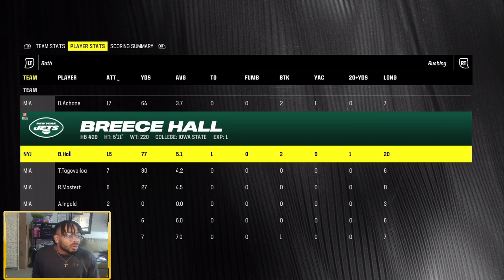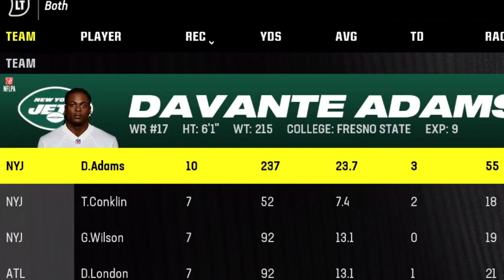What If Davante Adams REUNITED With Aaron Rodgers!?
This is an unlikely scenario as Mike Williams signed a 1 year  deal with the Jets on Tuesday BUT this duo would be dope to see again in action...Enjoy!

Pretty much I play Madden on this channel. Madden 24 ultimate team, Madden 24 Franchise, Madden 24 Tips and we just post regularly. My goal for this channel is to just put a smile on your face when you watch my content, and hopefully motivate you to pursue whatever it is you love to do in life. Sounds corny I know. but for real I pray that anyone who takes the time out of their day to read this can just breathe for a moment and just appreciate that very moment. Much Love to Ya!

2nd Channel: Volvation